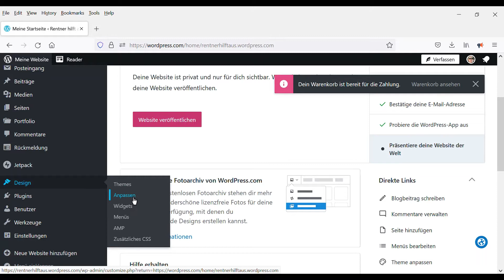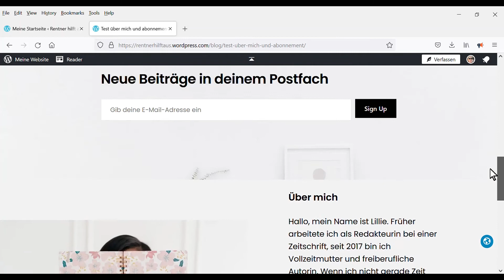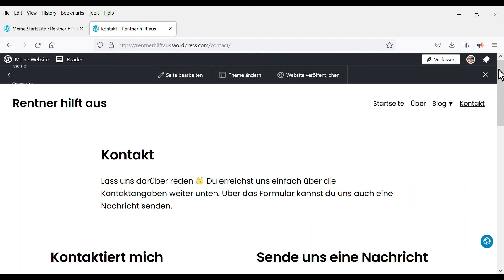WORDPRESS Tutorial Nummer 2 op Letzebuergesch